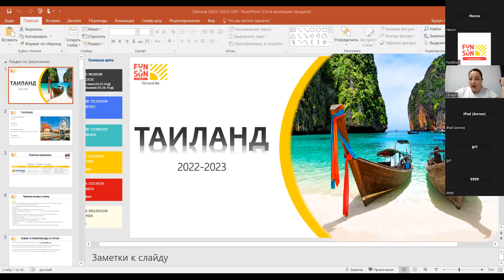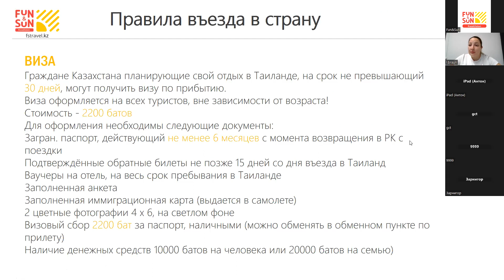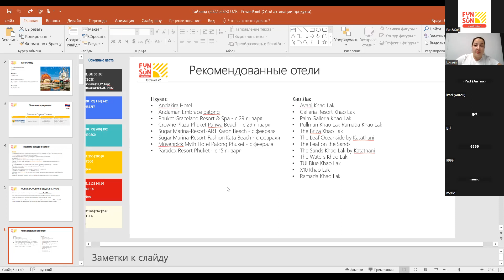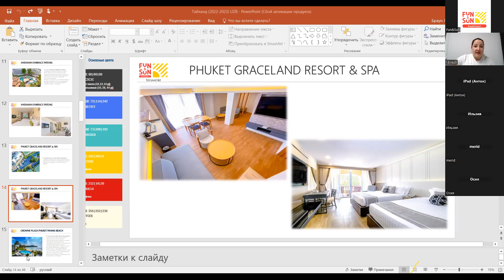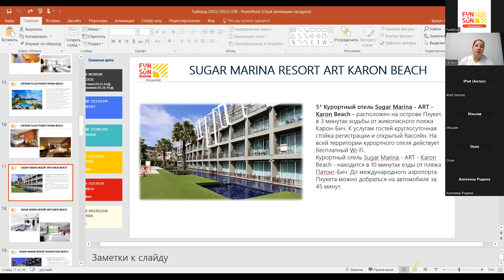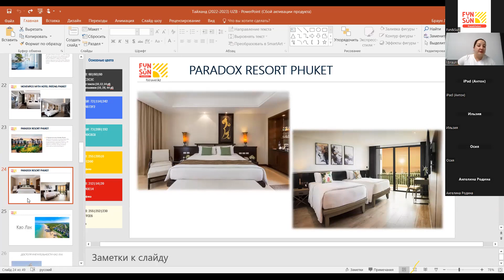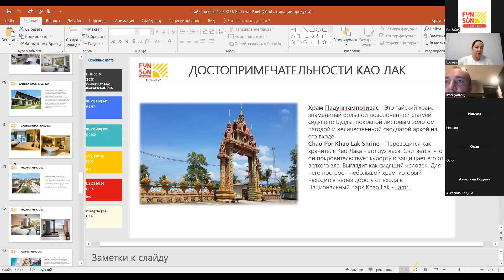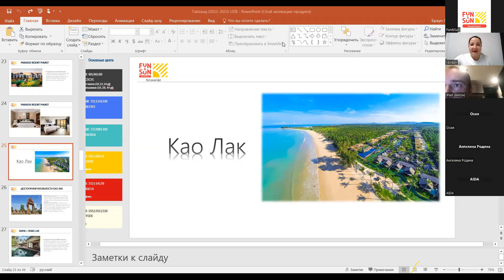Таиланд. Обучающий вебинар для УЗБ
Таиланд. Обучающий вебинар для УЗБ (Пхукет, Као Лак)